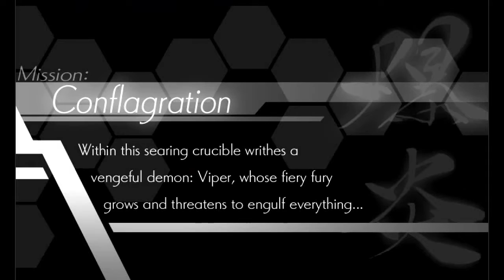Azure Striker Gunvolt - Biochem Plant: Viper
Time for our fire-themed level. Fire and crates. Lots of crates. We start out on a train, much like the very first level in the game. It's a simple dash to the finish while trying not to blow ourselves up with all the explosives crates on board. At the end we face a Spider  Tank, that will jump between the ground and ceiling to attack us. Once we beat it, we head inside the plant where things get more typical for a fire level, what with the giant pits of lava which thankfully aren't instant kill. Even steam vents are a threat here. This stage also probably has the trickiest Jewel in the game to get as it can actually be lost forever if done wrong, or at least until you reset.

At the end awaits Viper, quite the hothead who has a personal beef with us for taken Joule. Viper is very quick. He always alternates between launching his explosive shots, which can be easily stopped by either your flashfield or your gun, and quickly sliding between both sides of the screen. He can slide once or twice, so be on the lookout for that. Once he reaches the second phase, he will start leaping around the room launching attacks from the air. He can also jump offscreen to land on you with a very ferocious kick. His special skill, Refulgence has him zigzag between the two fire pillars to the top of the screen and turn everything into a bullet hell. __